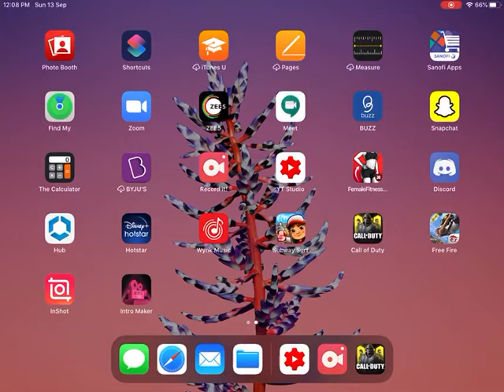Cod mobile 10 th season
Like and sub for free fire videos